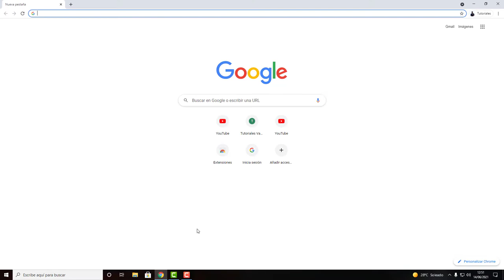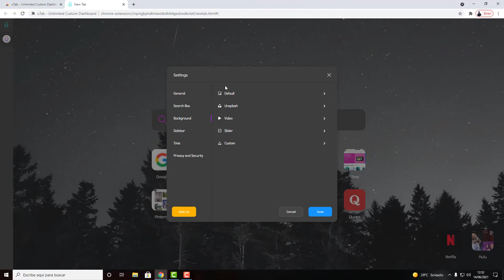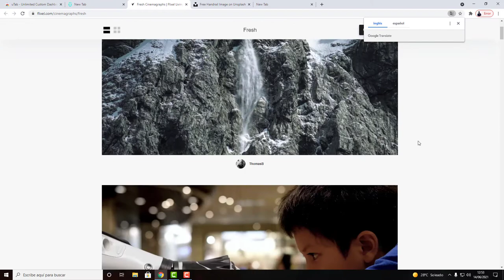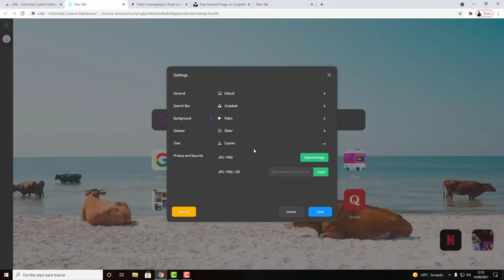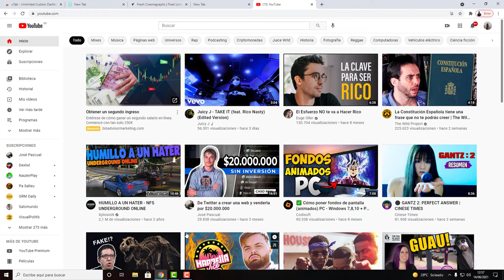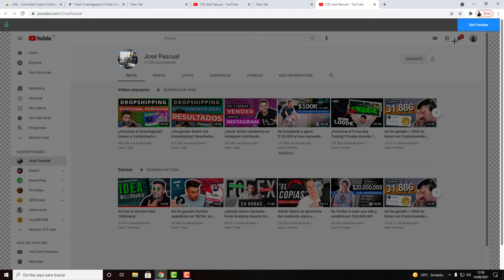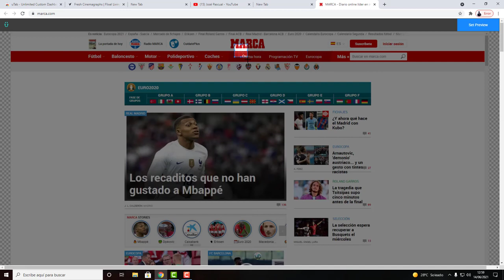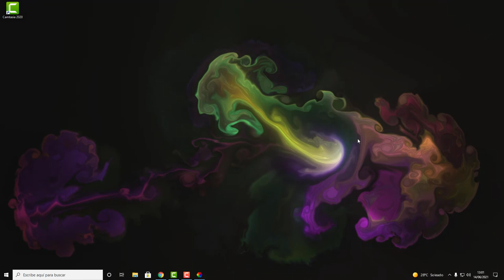Personalizar GOOGLE CHROME CON FONDOS en MOVIMIENTO (Fondos Animados 2021)